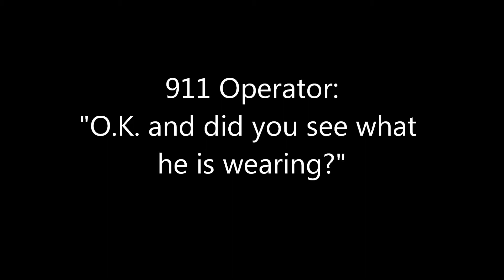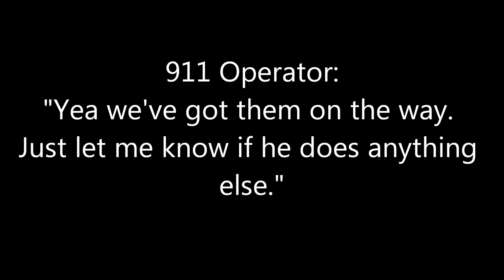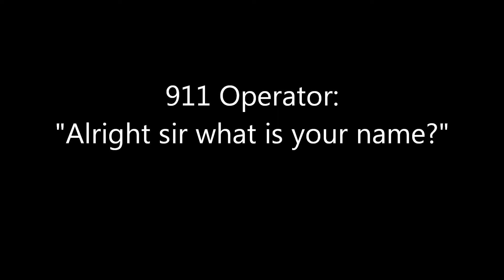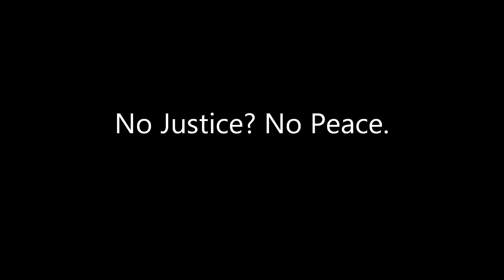Short Film: The Death Of Trayvon Martin - SocialFilms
This film is a lose reenactment of a circumstance that has not been proven fact in a court of law,
Live News Discussion Forum